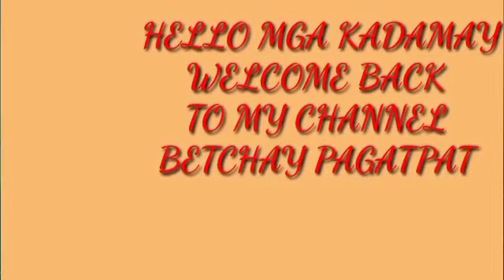Parang nasa ibang Bansa lang din